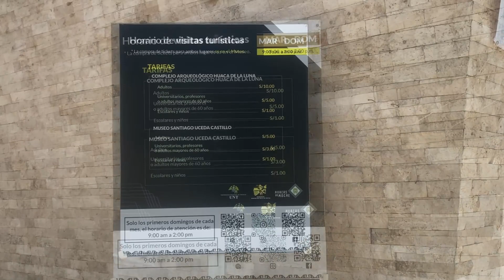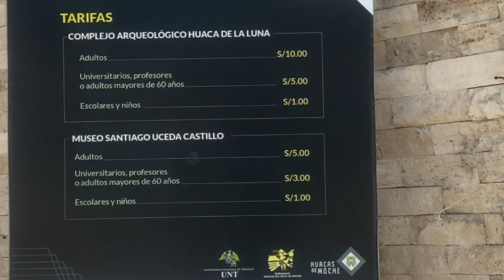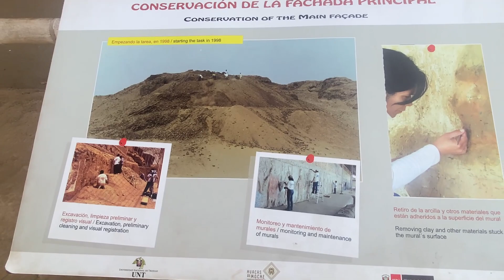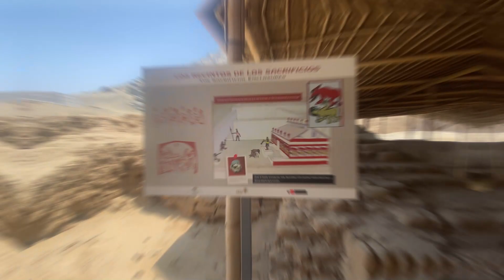Recorriendo la HUACA del SOL Y LA LUNA en Trujillo: Un destino imperdible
En este video te enseñaré como vivían los Mochicas, que costumbres tenian y como es que se encuentra el templo en la actualidad.

Acompañame a recorrer este recinto ceremonial de la cultura Moche

Horario:
Las huacas y el museo abren de martes a domingo de 9:00 am a 3:00 pm

Precios

Huacas: S/10.00 ($2.70)
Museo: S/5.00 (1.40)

Gracias por estar aquí :D